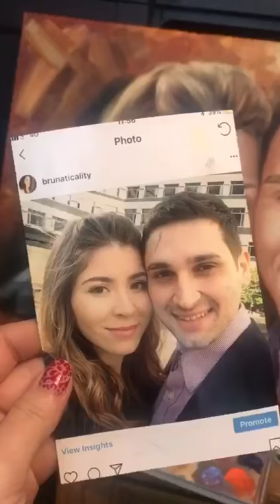Workshop Com Brunaticality | Londres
Confira os Cursos do Duarte disponíveis online e podendo ser acessado por celular ou computador  com acesso a internet

Confira abaixo o Passo a passo da pintura